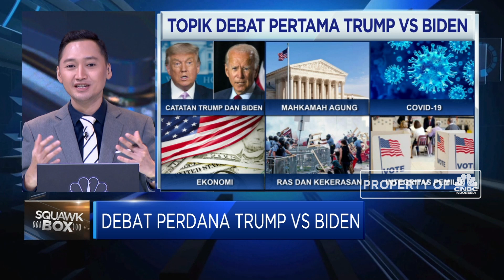Uji Arah Kebijakan EKonomi Trump Vs Biden, Ini Pandangan CSIS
Berita lainnya:
Tunjuk Sutradara Drama 'Dewasa', Film Lion King Dibuat Lagi

Amerika Serikat tengah menggelar debat perdana antara Donald Trump dengan Joe Biden sebagai bagian dari pemilihan Presiden AS yang akan digelar pada November 2020.

Menilik persaingan Trump Vs Biden ini, Ketua Departemen Ekonomi CSIS, Yose Rizal Damuri menilai, bahwa partai Demokrat yang mengusung Biden lebih terbuka dan forward looking terkait hubungan internasional, sementra partai Republik yang membawa Trump lebih dekat dengan kegiatan bisnis sehingga terus mendorong ekonomi AS untuk lebih dekat dengan ekonomi global. lalu seperti apa ekonom melihat arah kebijakan kedua kandidat presiden AS ini? Selengkapnya saksikan dialog Erwin Surya Brata dengan Ketua Departemen Ekonomi CSIS, Yose Rizal Damuri dalam Squawk Box, CNBC Indonesia (Rabu, 30/09/2020)